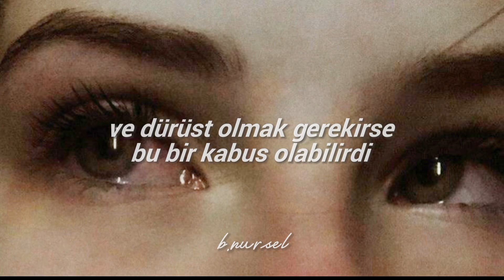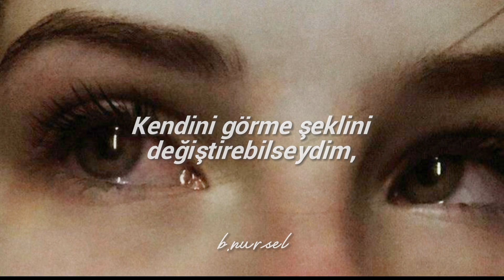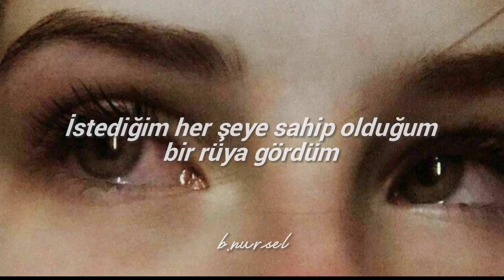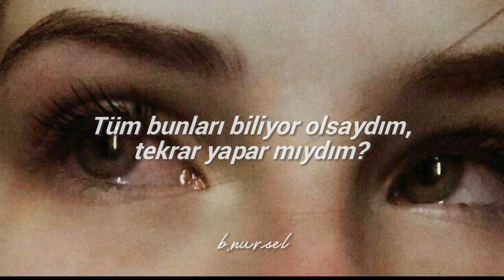Billie Eilish-Everything i wanted (Türkçe Çeviri)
“I had a dream/ I got everything” sözleriyle şarkıya başlayan Eilish,  şu an sahip olduğu şöhreti anlatmak istediğini “Not what you’d think/ And if I’m being honest it might have been a nightmare” sözleri ile de aslında bu şöhretin sanıldığı kadar büyüleyici olmadığını söylüyor.
Arabayla tam Golden Gate Köprüsü’nün yanından geçerken de “Thought I could fly/ So I stepped off the golden” sözlerini dile getiriyor. BBC1 Radio‘ya verdiği röportajda buradaki “golden” imgesinin Golden Gate Köprüsü‘nü temsil ettiğini ve rüyasında kendini bu köprüden aşağı attığını söylüyor. Hemen ardından gelen “Nobody cried/ Nobody even noticed/ I saw them standing right there/ Kinda thought they might care” sözleriyle de onun intiharını kimsenin umursamadığını ve aslında umursanacağını düşündüğünü anlatıyor. Röportajın devamında ise bu kısım hakkında “Rüyamda kendimi öldürdükten sonra kimsenin aslında umrunda olmadığımı, tüm yakın arkadaşlarımın ve birlikte çalıştığım insanların hakkımda ‘Zaten onu sevmiyorduk’ dediklerini; hayranlarımın internette hakkımda kötü şeyler yazdıklarını gördüm ve bunlar beni gerçekten darmadağın etti.” açıklamasında bulunmuş. Ayrıca yakın zamanlarda verdiği başka bir röportajda, bir iki sene öncesine kadar 17 yaşını göremeyeceğini düşündüğünü ve belli bir süredir mental hastalıklarla mücadele ettiğini de dile getirmişti.
(Tam analizi görmek için soylentidergi.com a bakabilirsiniz)

lyrics:

"As long as I'm here, no one can hurt you
It could've been a nightmare